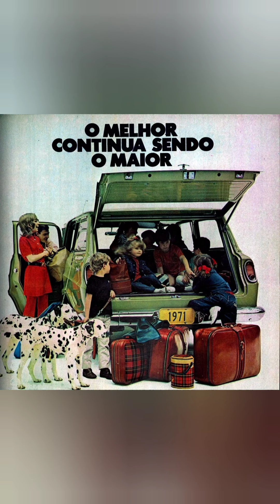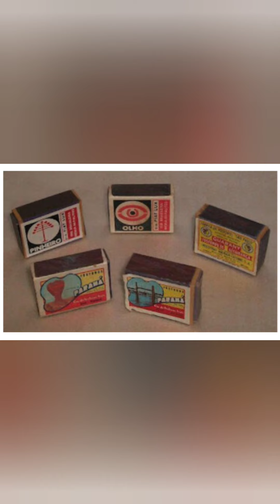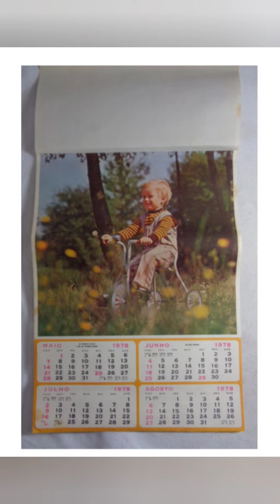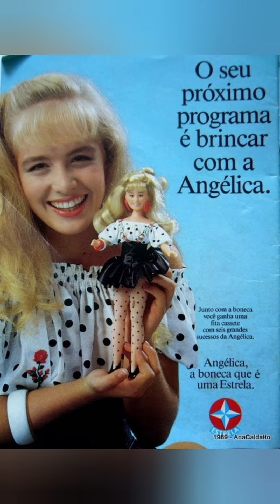Os incríveis anos 90